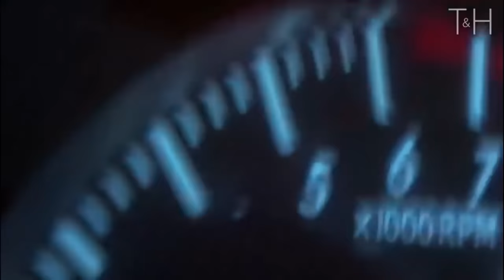MÜHÜRLÜ KADERİM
(Bu video Kader konulu video serisinin birincisidir)
Kaderimi ben mi yazdım, yoksa yazıldı mı?
Yazıldıysa yaptıklarımdan neden sorumluyum?
Kaderimin oyunu nedir, yoksa bu Evrensel hatta Bir Olanın oyunu mu?
Akiti kim verdi, mühürü koyan kim?
Yalnız doğup, yalnız yaşayıp, yalnız ölüyorsun. O halde yaşamının anlamı ne?
Kader nasıl yazılır, esma programlaması nedir?
Ahirette ne oluyor ve Reenkarnasyon var mı?
Yaşamını etkileyen ve farkında olmadığın etkiler yaşamını nasıl yönlendiriliyor?
Sana kolaylaştırılan Kaderindir, ne demek?
Karma ne demek ve karmanın kadere etkisi hem yaşamda hem de Ahirette nasıl oluyor?
Mutlak Kader ve Muallak Kader nedir?
Düşünce, duygu ve eylem zincirinin anlamını bul.

3. GÖZÜNÜZLE EVRENSEL NETWORK'E BAĞLANIN ​